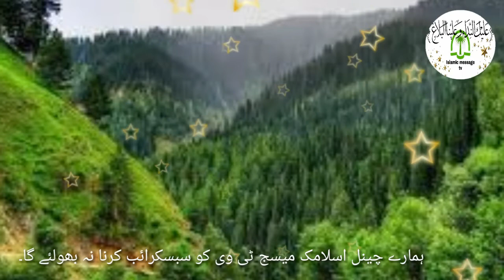دل کو چھولینے ایمان افروز واقعہ| ایک ننھے عاشق رسول کا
مزید اسلامک ویڈیوز اور نظمیں کہانیاں دیکھنے کیلئے ہمارے چینل کو ضرور سبسکرائب کردیں جزاکم اللہ